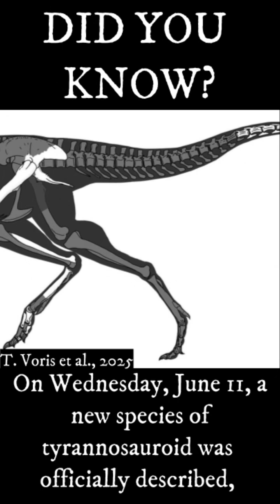A New Species of Tyrannosauroid has been discovered in Mongolia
Transcript:
On Wednesday, June 11, a new species of tyrannosauroid was officially described, based on several skull fragments and two partial skeletons unearthed near the localities of Baishin-Tsav and Tsaagan Teg in southeastern Mongolia. Initially discovered during expeditions from 1972 to 1973 and originally attributed to Alectrosaurus, the species, renamed Khankhuuluu mongoliensis, was recovered from strata belonging to the Bayanshiree Formation, placing the species in the Turonian to Santonian stage of the Late Cretaceous period. Using phylogenetic analysis, Jared T. Voris and his team revealed that Khankhuuluu and the later-evolving Alioramini independently developed juvenile-like traits, such as shallow skulls and gracile builds, despite lying outside Eutyrannosauria, highlighting the role of heterochrony within tyrannosaur evolution. Furthermore, the study suggests that Asian tyrannosauroids dispersed to North America in the mid-Late Cretaceous, giving rise to Eutyrannosauria. This group remained restricted to North America until a single return to Asia in the latest Cretaceous, where divergent heterochronic evolution contributed to the emergence of both Alioramini and Tyrannosaurini.

References:
Voris, Jared T.; Zelenitsky, Darla K.; Kobayashi, Yoshitsugu; Modesto, Sean P.; Therrien, François; Tsutsumi, Hiroki; Chinzorig, Tsogtbaatar; Tsogtbaatar, Khishigjav (2025). "A new Mongolian tyrannosauroid and the evolution of Eutyrannosauria". Nature.

Connor Ashbridge (2025). File:Khankhuuluu mongoliensis.png. Wikipedia.

Tsogtbaatar K, Weishampel DB, Evans DC, Watabe M (2019) A new hadrosauroid (Dinosauria: Ornithopoda) from the Late Cretaceous Baynshire Formation of the Gobi Desert (Mongolia). PLoS ONE 14(4)